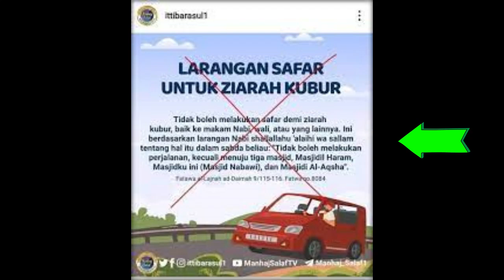Safar untuk ziarah kubur, haram ? Sebuah tanggapan | Ustad Abdullah Al-Jirani